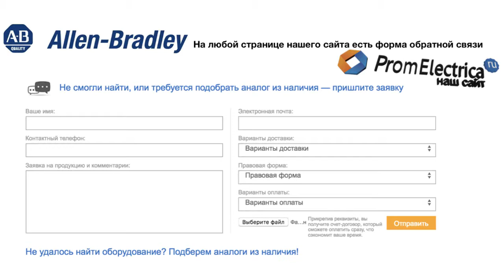100-C85V10 контактор 3 пол. + 1NO, 85А 32VAC (50Hz) Allen-Bradley, 100-C85V10M - уп. 20 шт.